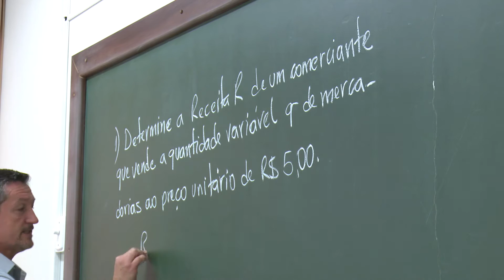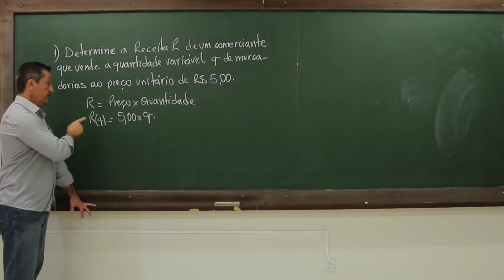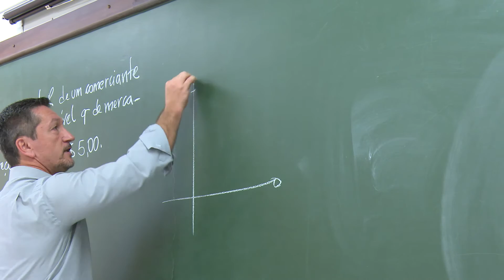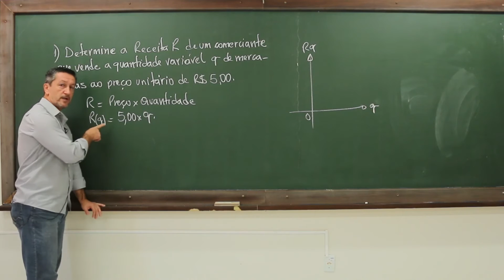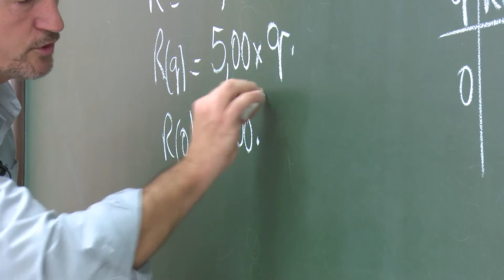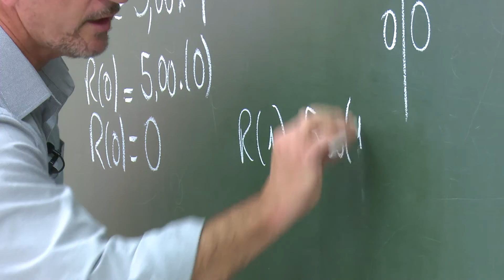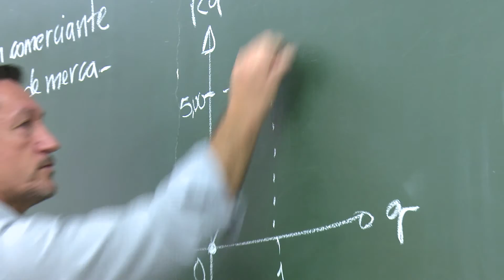[ADMP] Matemática para Administradores: Unidade 3 - Funções - Vídeo 1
Tema Unidade 3 - Funções - Vídeo 1 na disciplina de Matemática para Administradores com o professor Reinaldo Francisco. Curso EaD de Graduação em Administração Pública da Universidade Estadual do Centro Oeste do Paraná.